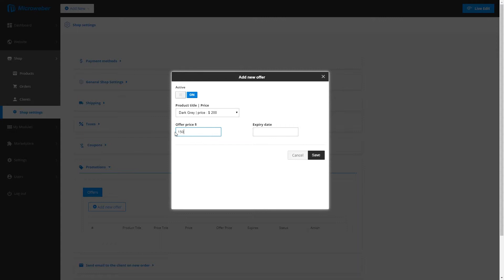Promotions in Microweber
In this video we will give you a brief introduction on how to create promotions in our admin.